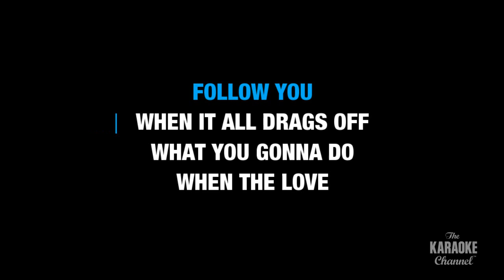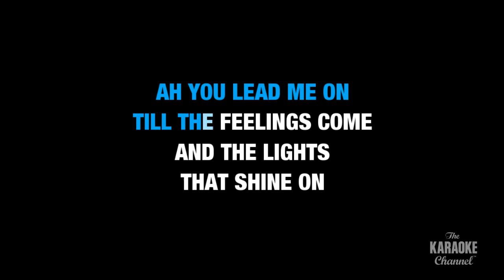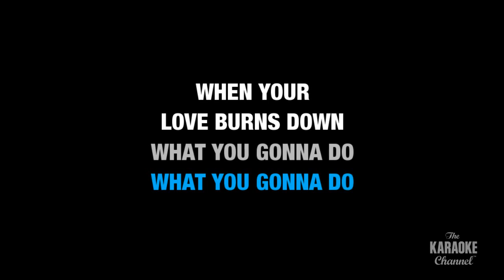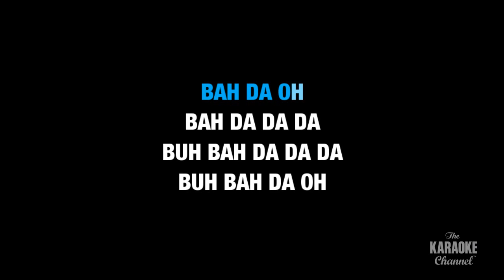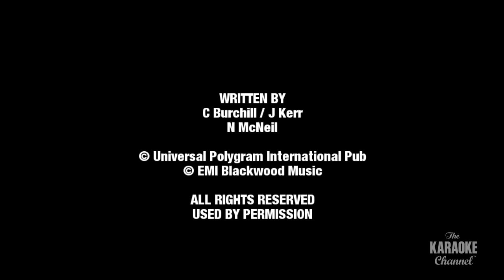Alive & Kicking : Simple Minds | Karaoke with Lyrics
Sing Alive & Kicking : Simple Minds wherever you go with the Stingray Karaoke mobile app.

Or build your own personal karaoke library by downloading an MP4 of Alive & Kicking : Simple Minds from the Karaoke Store